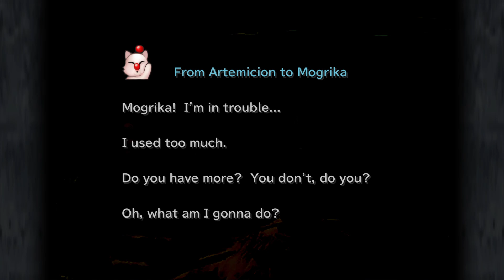Reunited and It Feels So Good! FFIX Let's Play Pt25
In this episode we get the team back together a start the chase for Kuja all over again.